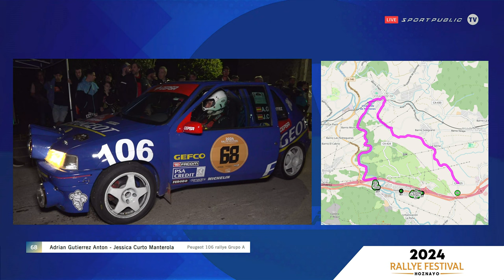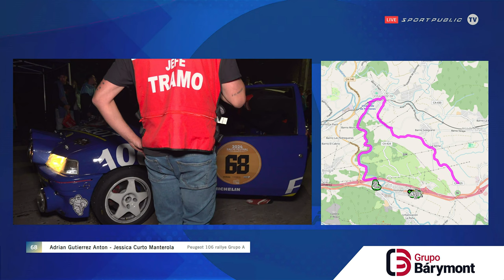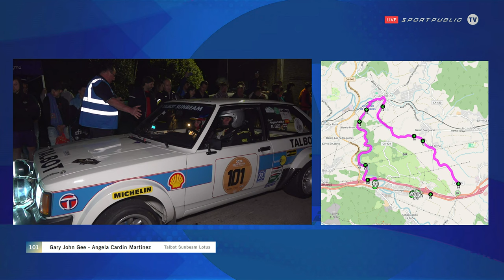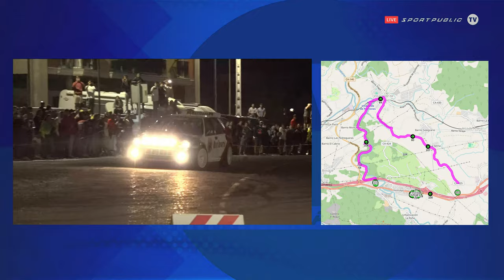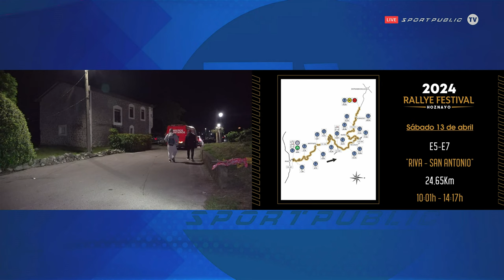E2 FUENTE EL FRANCES - E3 FUENTE EL FRANCES - Rallye Festival Hoznayo 2024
17:23h - E2 FUENTE EL FRANCES
20:45h - E3 FUENTE EL FRANCES